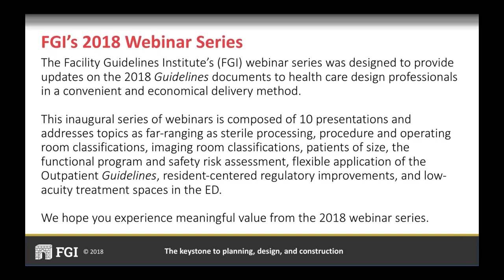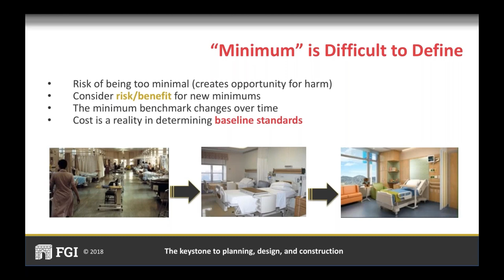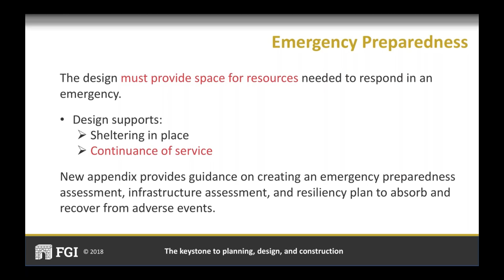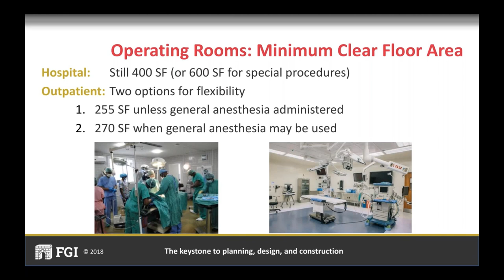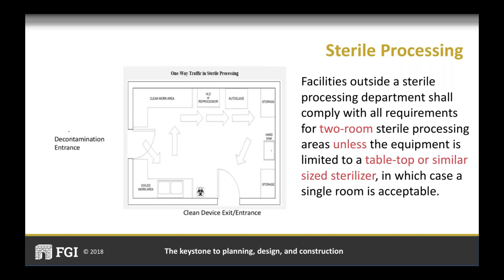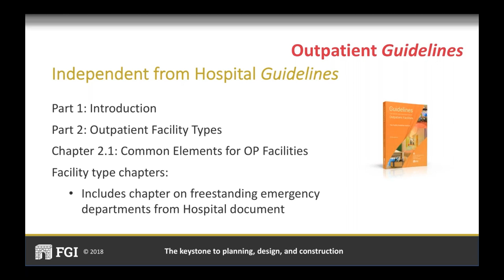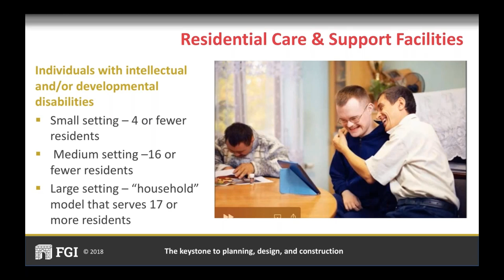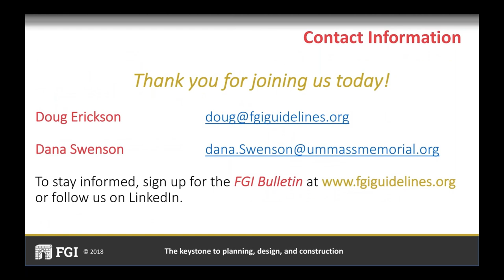2018 FGI Guidelines Webinar: 2018 Guidelines Update—Changes to Keep Pace with Clinical Practice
Presenters: Douglas S. Erickson, FASHE, CHFM, HFDP, CHC, Chair, 2010, 2014, and 2018 Health Guidelines Revision Committee (HGRC), and Dana Swenson, PE, MBA, UMass Memorial Health Care System

Description: This webinar begins with a discussion of what “minimum standards” means, the consensus process used to develop the Guidelines documents, and the Facility Guidelines Institute’s new Beyond Fundamentals program, which offers draft design requirements as well as more in-depth information for applying Guidelines requirements or going beyond them. In the second half, the presenters will address new text, including accommodations for care of patients of size, accommodations for telemedicine services, and a revised chapter on mobile/transportable medical units, and summarize changes to requirements for recovery spaces; imaging, examination, procedure, and operating rooms; and sterile processing facilities.

This webinar will enable viewers to:

1) Discuss how using the updated Guidelines for a project can provide a safer, more effective patient care environment at a reasonable cost.
2) Describe how the new Outpatient Guidelines supports more flexible design that can be readily applied to a wide variety of outpatient facility types.
3) Outline how changes in the 2018 Guidelines will affect the design of clinical spaces in health and residential care facilities.
4) Explain how FGI is reinventing its process to more rigorously examine, balance, and document its minimum design requirements based on best available evidence.

*Please note that continuing education credit is no longer available for this webinar.